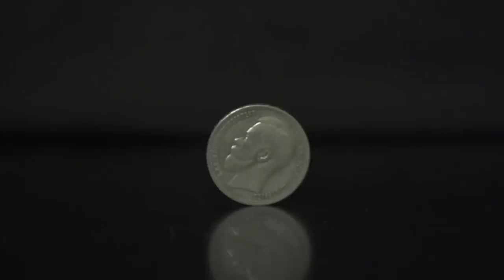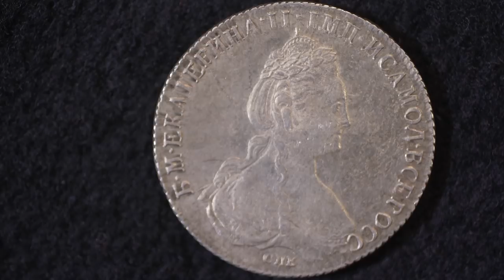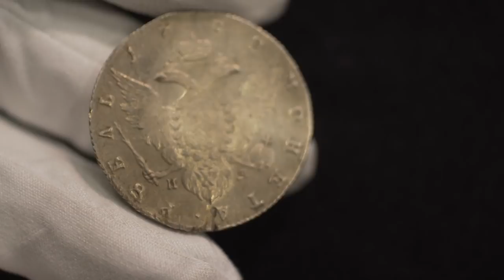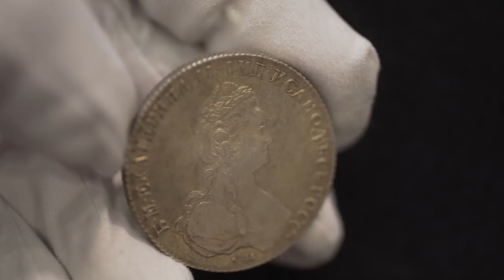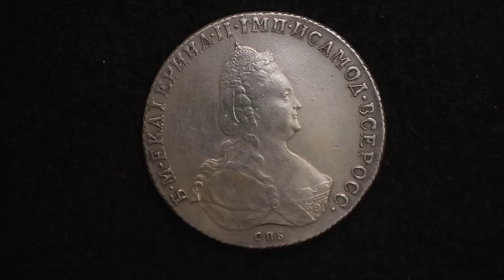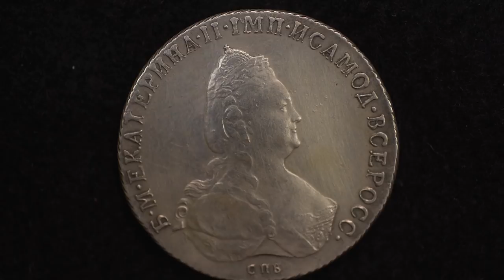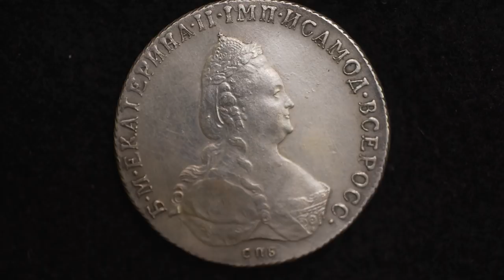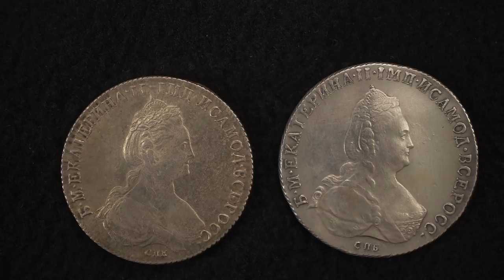✦ ИКОНОГРАФИЯ МОНЕТ ЕКАТЕРИНЫ II: ТРЕТИЙ И ЧЕТВЕРТЫЙ ТИПЫ ПОРТРЕТА ✦ Заметки нумизмата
Императрица не молода, но полна сил, властна и уверена в себе. Всё это отражается на портретах Екатерины Великой вообще, и на работах Тимофея Иванова в частности. Заканчивая серию роликов,  посвященных иконографии монет Екатерины Второй Алексей Шлыков,  рассказывает про третий и четвертый тип портрета.